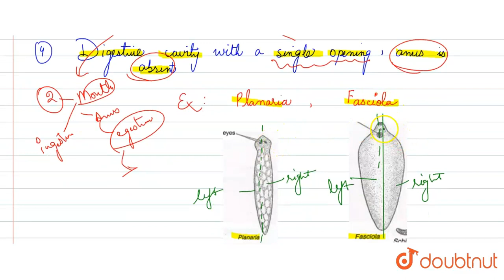Write down four main characters of Platyhelminthes. Give two examples.